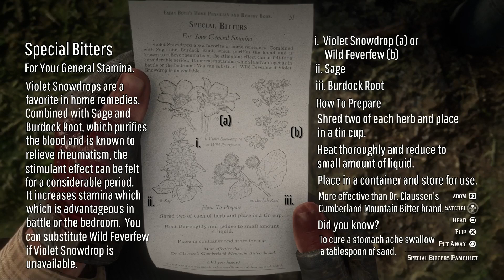Special Bitters - Recipe Pamphlet Location [RDRII]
Arthur finds the Special Bitters Recipe Pamphlet near the Cliffhanger Wagon near Lake Owanjila. [1:03] Map.
- SRPL05
- Recorded using Red Dead Redemption II Update 01.31 Build 1491.16 and Update 01.32 Build 1491.50

Chapters
0:00 Pamphlet location near the cliffhanger wagon
3:49 read and craft
6:34 test it out